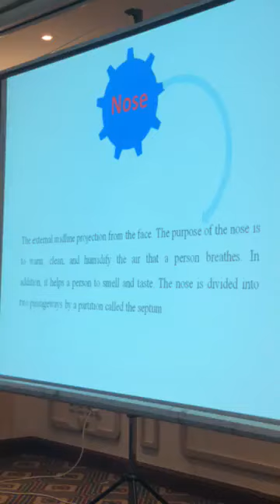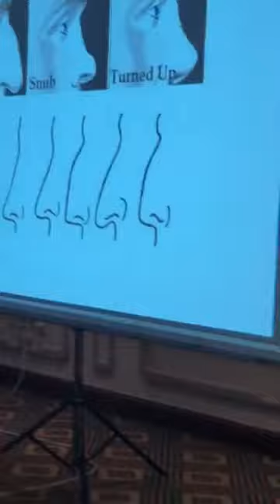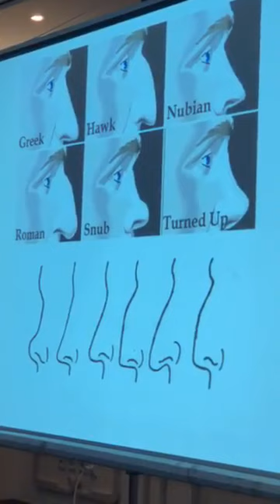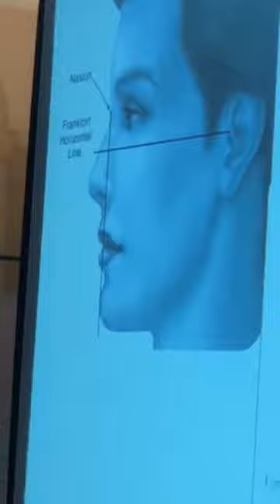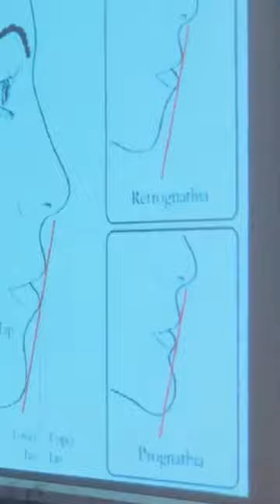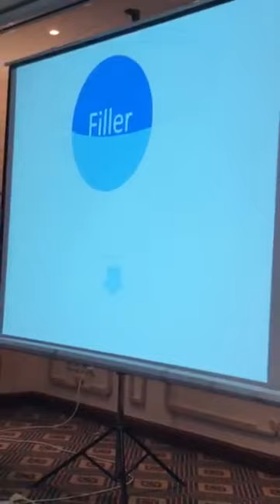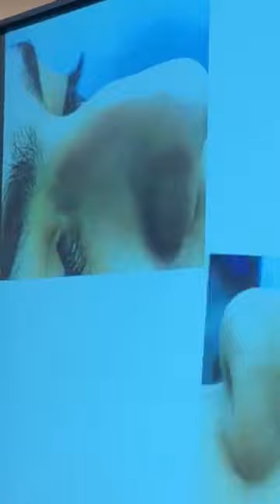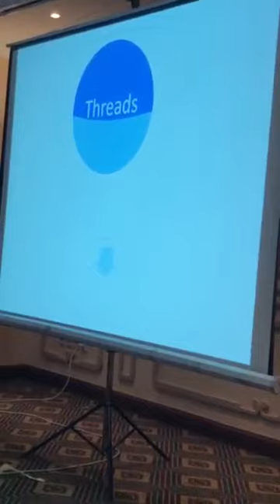Dr .Ahmed Shawky 👉 Filler & nose job 2020